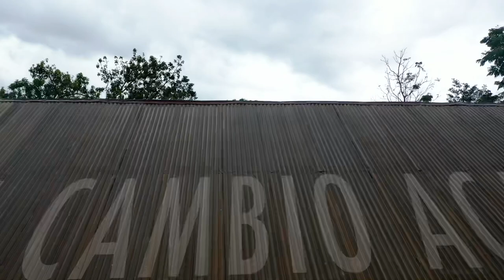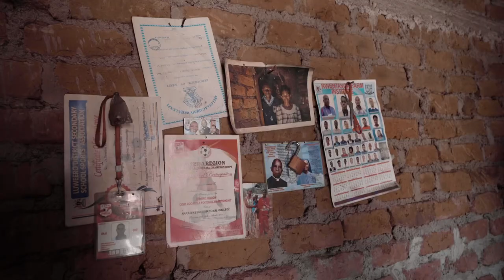El Cambio Academy Documentary: The Past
Watch the first of three episodes and get to know how El Cambio Academy got to where we are today.
Thomas Thor founded this football academy in Uganda about 3 years ago. He had a dream of creating an academy with the vision of helping youth have access to a better life through football and education.

But this didn’t come without complications and in this episode you will witness which challenges we have went through.